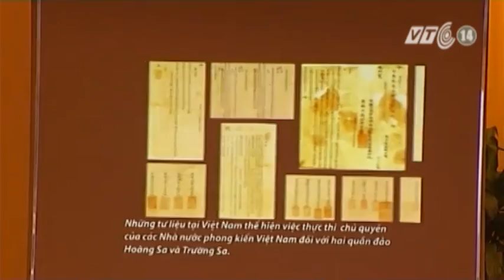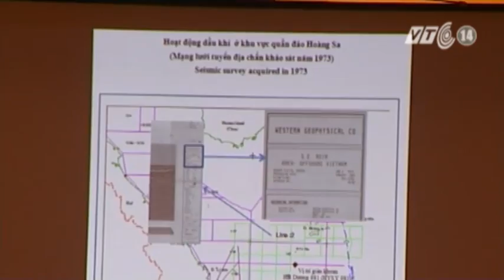VTC14_Công thư 1958 không khẳng định chủ quyền của Trung Quốc với Hoàng Sa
(Truyền hình VTC14) - Công thư 1958 không khẳng định chủ quyền của Trung Quốc với Hoàng Sa
Trong buổi họp báo quốc tế lần thứ 3 do Bộ Ngoại giao tổ chức, VN đã cung cấp cơ sở pháp lý và những bằng chứng không thể chối cãi của VN với hai quần đảo Hoàng Sa và Trường Sa. Đại diện Ban biên giới cũng đã cho biết phía TQ luôn giải thích không đúng bản chất về công thư của cố Thủ tướng Phạm Văn Đồng ký năm 1958 có liên quan đến Hoàng Sa.